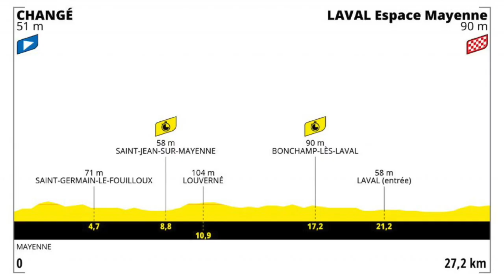Análisis Etapa 5 - Tour de Francia 2021